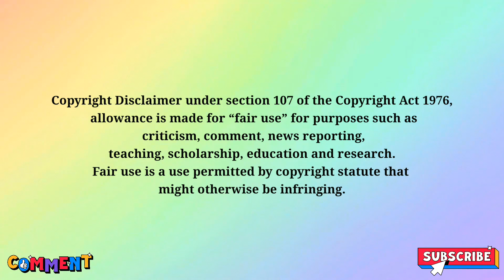K-DRAMA GAME~ GUESS THE K-DRAMA BY ITS POSTER